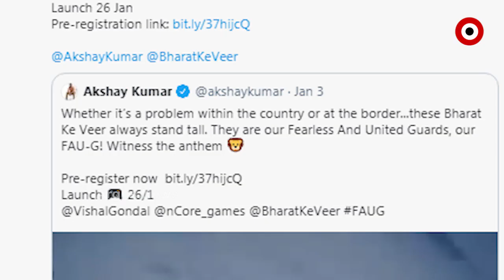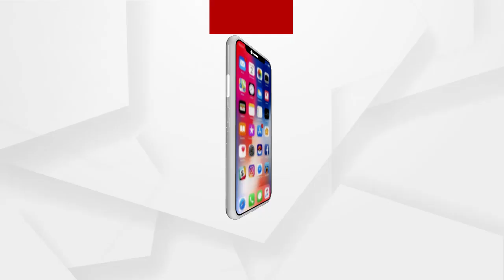ଶେଷ ହୋବାକୁ ଯାଉଛି ଭାରତୀୟ ଯୁବବର୍ଗଙ୍କର ବହୁଦିନର ପ୍ରତିକ୍ଷା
ଶେଷ ହୋବାକୁ ଯାଉଛି ଭାରତୀୟ ଯୁବବର୍ଗଙ୍କର ବହୁଦିନର ପ୍ରତିକ୍ଷା । ସେମାନେ ଅନେକ ଦିନ ଧରି ଯେଉଁ ସ୍ୱଦେଶୀ ଗେମିଂ ଆପ୍ ଫଉ-ଜିକୁ ଅପେକ୍ଷା କରି ରହିଥିଲେ ଶେଷରେ ସେହି ଆପ୍ ସେମାନଙ୍କ ହାତକୁ ଆସିବାକୁ ଯାଉଛି । ସମସ୍ତ କଳ୍ପନା ଜଳ୍ପନାର ଅନ୍ତ ଘଟେଇ ଜାନୁଆରୀ ୨୬ ତାରିଖ ଦିନ ମୁକ୍ତିଲାଭ କରିବାକୁ ଯାଉଛି